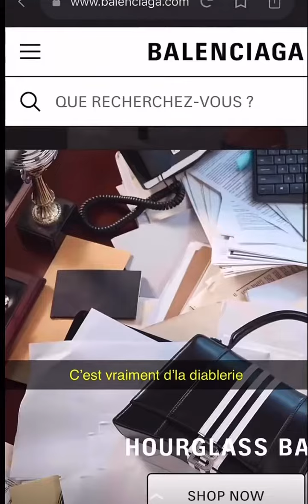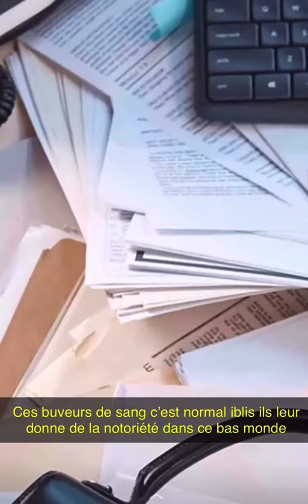Balenciaga et la p….do…lie